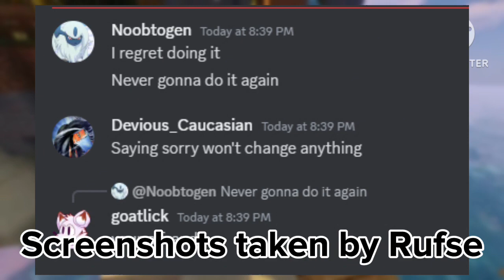short vid exposing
THIS VIDEO IS MADE FOR EDUCATION PURPOSES ONLY AND IS NOT MEANT TO TARGET ANY INDIVIDUALS